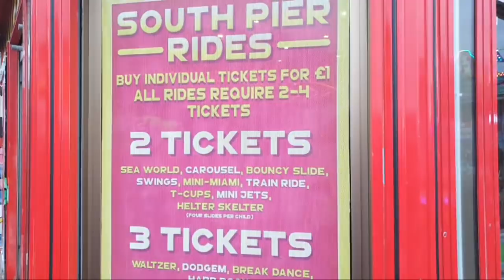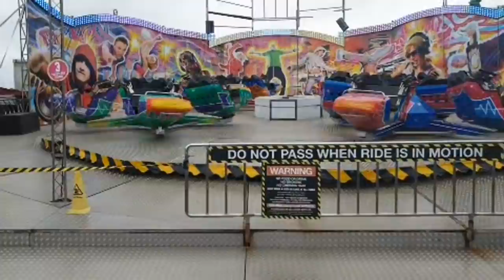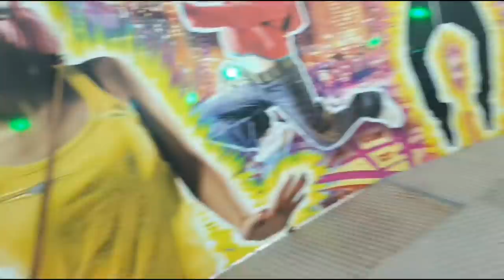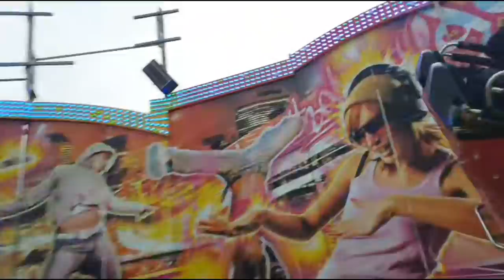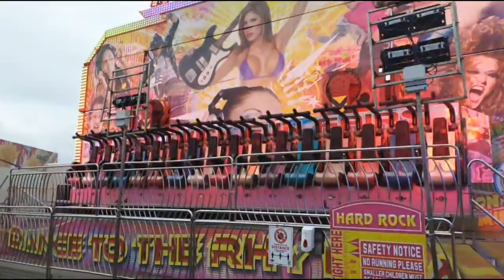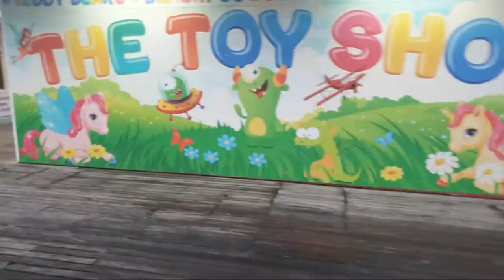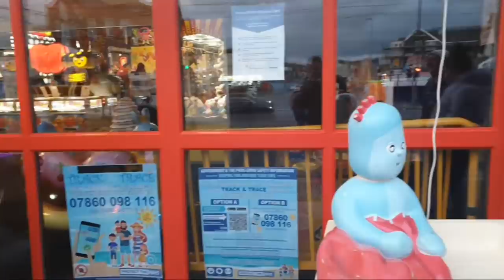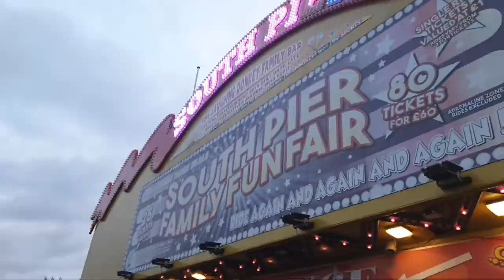Blackpool LIVE! South Pier And Rides | Featuring Tim and Gaby from Walk With Me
Welcome to the live stream! Today, we are live on Blackpool South Pier, featuring Rides and lots of on ride action featuring a special guest!

Crazy coaster is closed due to high winds and direction.

Tim and Gaby from Walk With Me join me for a first live collaboration... you can see his channel

Please note that chat can't be read during the rides. Network may drop now and again due to the area and if the pier is busy. Due to copyright with music, the stream may mute from time to time.

Please check the quality of the stream as it can go up to 1080p. You can do this by pressing the cog at the top or bottom of the stream itself.

This stream is moderated by live moderators and by Nightbot.